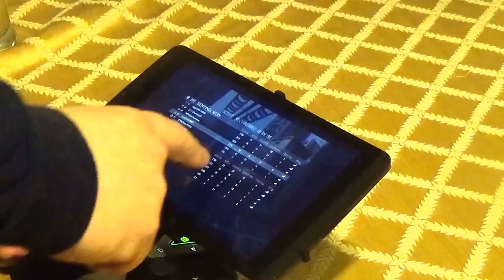60fps remote play on Shield tablet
Sorry about the angle.

Remote play apk.

Select 720p60 or 1080p60 to see what it looks like